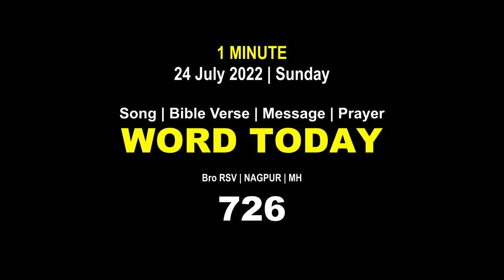Word Today-726 | Bro RSV | One-Minute Video Message (Malayalam) | 24 July 2022